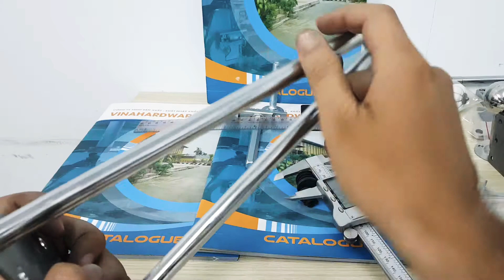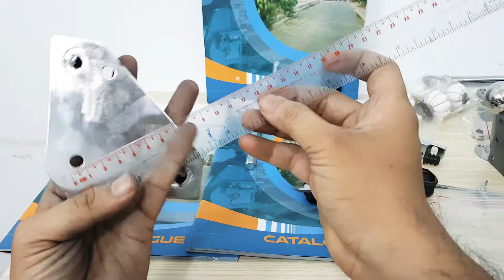Chân bàn chân ghế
Chân bàn ghế sofa cao 150mm TA8221H150

Sản phẩm chân ghế được làm từ 2 thanh thép ống đường kính 13mm. Bề mặt đế đỡ thép dày 3mm cứng cáp và chắc chắn. Phù hợp cho các sản phẩm ghế hoặc bàn sofa, bàn thấp.

- Lắp đặt chân bàn tủ thêm đẹp và sang trọng nhờ vào bề mặt xi mạ sáng bóng, đường nét gia công tỉ mỉ cẩn thận.

- Khung chịu tải bàn ghế tốt, độ bền trên đồ gỗ cao nhờ vào các pát sắt mối hàn liên kết chắc chắn.

- Yên tâm lắp đặt hàng loạt nhờ vào kích thước và quy cách chính xác.